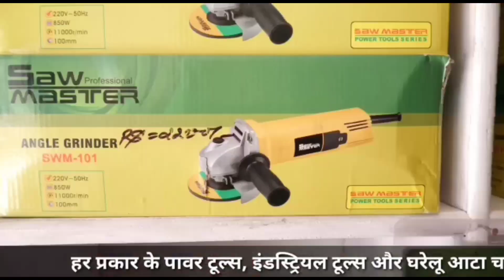मंडी जिला के करसोग में हुई सड़क दुर्घटना खाई में जा गिरा ट्रक